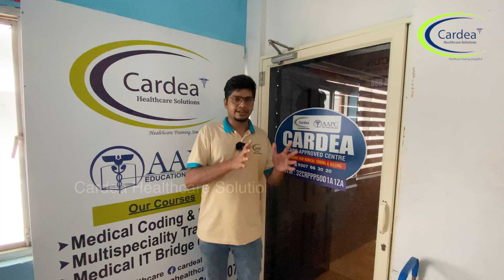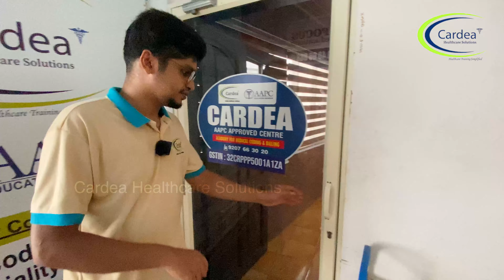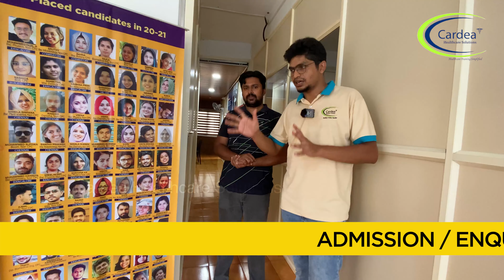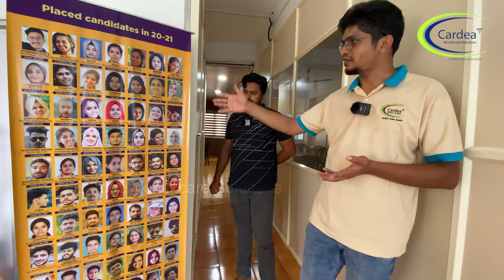CODING നെപറ്റി മുഴുവന്‍ കാര്യങ്ങളും മനസിലാക്കണം, എന്നിട്ട് മാത്രം... | Cardea Healthcare Solutions